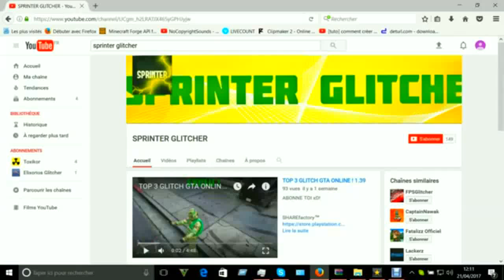AVOIR LA PLUS *BELLE* TENUE MODDER ! GTA 5 ONLINE 1.40 !